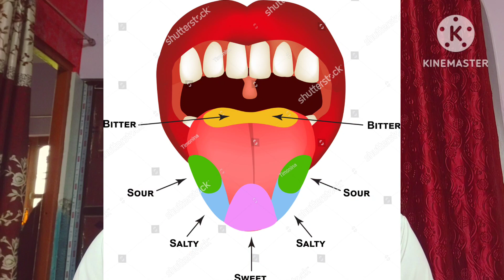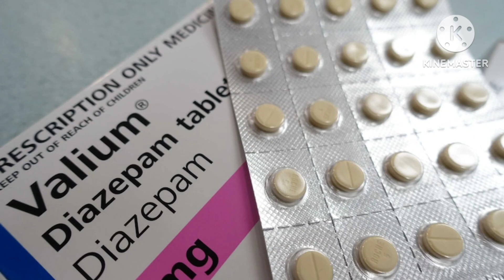हामीले कुन खानेकुरा सँगै खाने वा छुट्टाछुट्टै खाने भन्ने कुरा जान्नुपर्छ ।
हामीले कुन खानेकुरा सँगै खाने वा छुट्टाछुट्टै खाने भन्ने कुरा जान्नुपर्छ ।We should know which foods to eat together or separately.हामीले कुन खानेकुरा सँगै खाने वा छुट्टाछुट्टै खाने भन्ने कुरा जान्नुपर्छ ।We should know which foods to eat together or separately.

Hi, I am Ramesh Chhetri I am making health tips video. I am interested for healthy life .So I am making video for public. I hope my video will help people to be healthy , alert for own health and their family health . म स्वस्थ जीवनको लागि इच्छुक छु .त्यसैले म भिडियो सार्वजनिक गर्दैछु। मलाई आशा छ कि मेरो भिडियोले मानिसहरूलाई स्वस्थ रहन, आफ्नो स्वास्थ्य र उनीहरूको परिवारको स्वास्थ्यको लागि सचेत हुन मद्दत गर्नेछ। त्यसैले मेरो कामको लागि मेरो भिडियो लाई लाइक कमेन्ट र सेयर गर्नुहोस्।